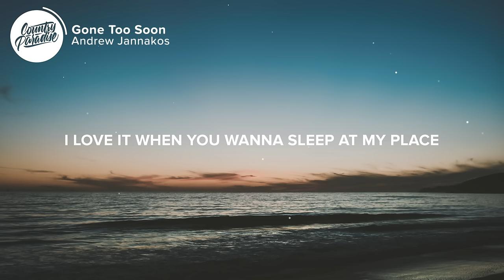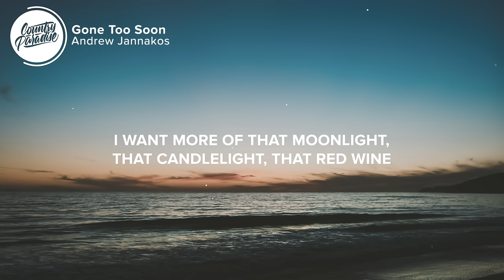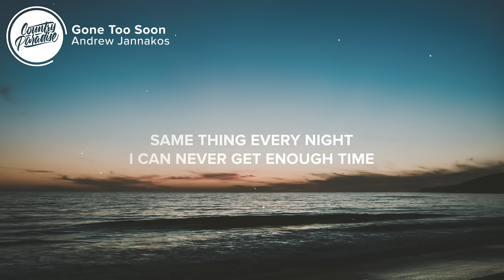Andrew Jannakos - Gone Too Soon (Lyrics)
⚡️ I want more of that moonlight, that candlelight, that red wine

🎤 Lyrics: Andrew Jannakos - Gone Too Soon

[Verse 1]
Every night at twelve o'clock
On the dot, it never fails, you call me up
Talkin' 'bout you had a bad day, so you're pullin' up
So I pour up a cup of just what you need
'Cause I know what you need
I love it when you wanna sleep at my place
I love it when we dancin' down the hallway
But when you leave, it puts me in a bad place
Will you stay? Come on, please stay

[Chorus]
You come around unannounced and you leave with the sunlight
Just when it's getting good, you hit me with a goodbye
Same thing every night, I can never get enough time
I want more of ya
I want more of that moonlight, that candlelight, that red wine (it's gone too soon)
Your silhouette, your fingertips, you're lingering

[Verse 2]
You ain't going nowhere
My T-shirt, you're still in it
Been on your phone for a minute
Baby, who you kiddin'?
Girl, we're running, running, running, running from the truth
I know you want me too, so why do you

[Chorus]
It's gone too soon
Yeah, it's gone too soon

[Bridge]
But we don't have to, so you don't have to

[Chorus]
Come around unannounced and you leave with the sunlight
Oh yeah, it's gone too soon

Songwriters: Andrew Jannakos, Jason Afable, and Josh Bricker

👨‍💻 If you like "Andrew Jannakos - Gone Too Soon" check out these other tracks:

- Matt Stell - Chase It Down (Lyrics)
- Ryan Hurd - Every Other Memory (Lyrics)
- Roman Alexander - Between You and Me (Lyrics)
- Luke Combs - The Other Guy (Lyrics)
- Niko Moon - Drunk Over You (Lyrics)

Picture credit
📷 Tim Mossholder

👩‍💻 Share Andrew Jannakos - Gone Too Soon with your friends!